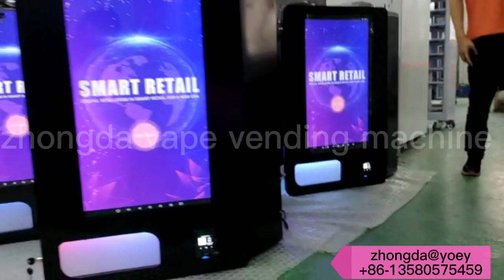mini vape vending machine mini máquina expendedora de vape a españa